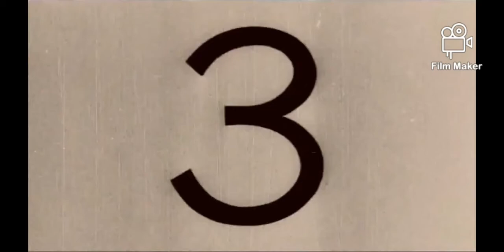My Narration of : Totholan ko Mama a Tomiyolak sa Lolot iyan | The RANAO Channel